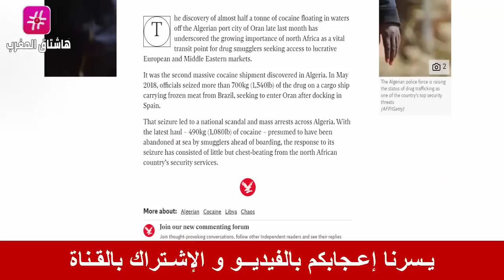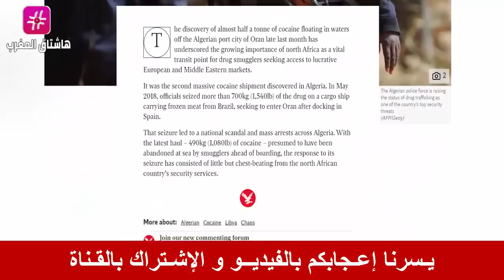عـاجل .. الاعلام البريطاني يفضح جنرالات " الغُبرة" الجزائرية بالارقام !!